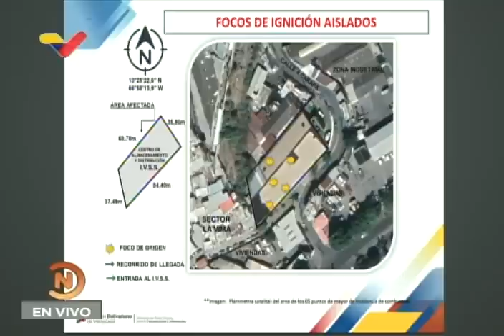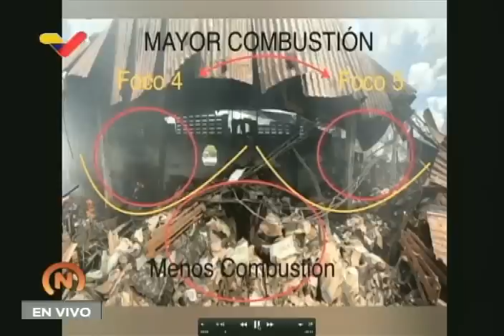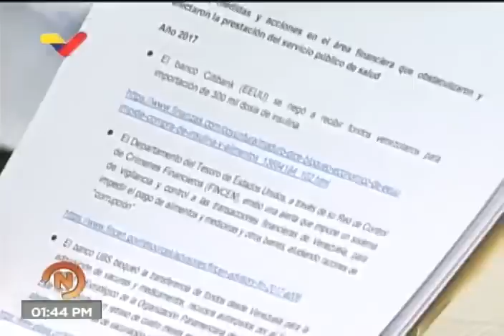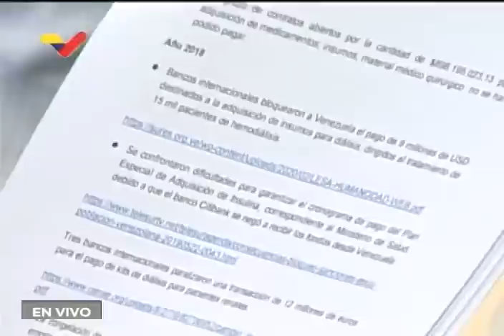Delcy Rodríguez: Incendio en instalaciones del IVSS en Antímano fue provocado, inició en 5 puntos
La vicepresidenta de Venezuela, Delcy Rodríguez, informó este jueves 18 de agosto de 2022 en declaraciones a la prensa que el incendio de instalaciones del Instituto Venezolano de Seguros Sociales IVSS ubicado en Antímano fue provocado y que, según imágenes térmicas tomadas ese día, se inició en cinco puntos diferentes. El incendio destruyó material para pacientes renales de diálisis y hemodiálisis.

USDT o Bitcoin (BEP20): 0xef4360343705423a24119205eeb1de2a10fd23f4

USDT (TRC20): TQJB86JZjF5Kt1C7f322aax4iyD6x65UcV

Petros: PFfDUW3cj1WD7cUPYg9MK2EtgG5nUgVzuc